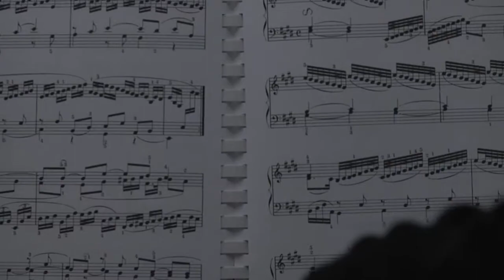Xella Productions - Adagio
Director/Producer/Editor/Camera - Aleksandra Stanojevic
Actors:
Heila Zarifi
Peter Bridges
Rolando Lopez
Aleksandra Stanojevic